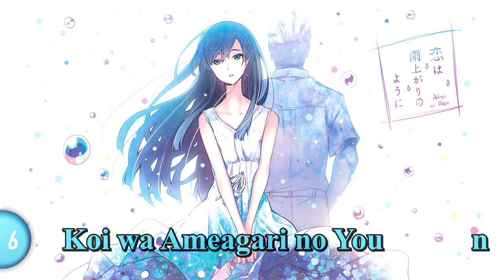Marie Bibika Russian Covers in 2019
Друзья, поздравляю всех со Старым Новым годом!
Решила подвести итоги 2019 года и собрать все кавера, которые мне довелось исполнить за весь год. Давайте вспомним как это было :D

Мой второй канал  -  @BibikaExclusive

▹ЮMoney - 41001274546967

Желаете услышать другой кавер в моём исполнении? Вам сюда